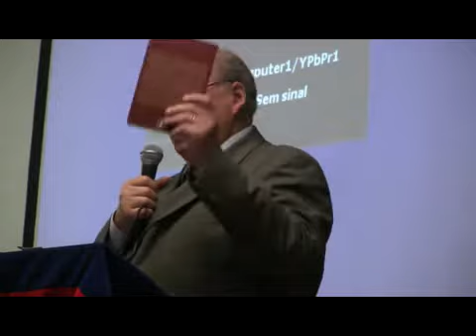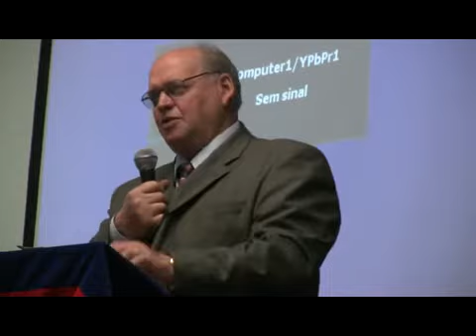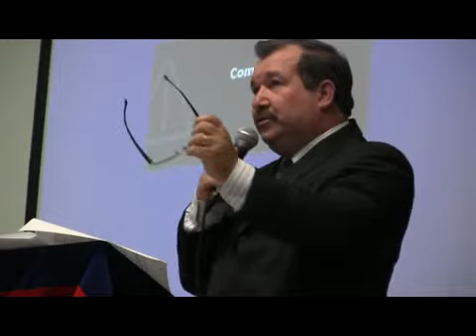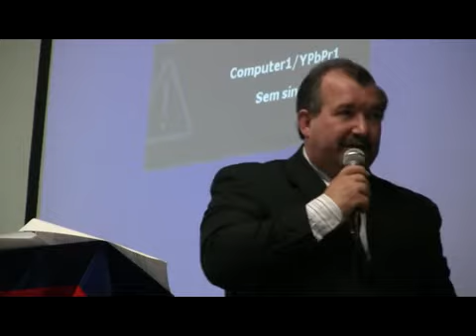LANÇAMENTO DO LIVRO UM MINISTÉRIO BEM SUCEDIDO DO PR JOÃO CENO OHLWEILER NA ASS DE DEUS DE CRICIÚMA 14 09 2012